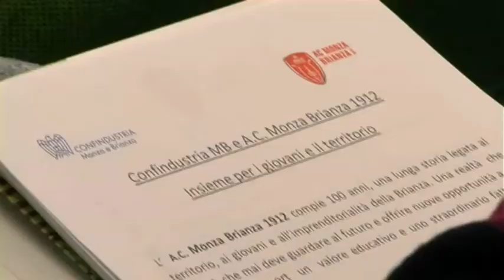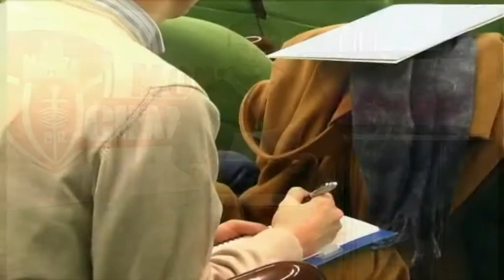Monza Tg 03/02/2012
Puntata dedicata alla conferenza stampa tenutasi oggi presso la sede di Confindustria di Monza riguardante la partnership tra l'AIMB e l'A.C.Monza Brianza 1912. A seguire un'intervista al nuovo Direttore Tecnico della società biancorossa Gianluca Andrissi.